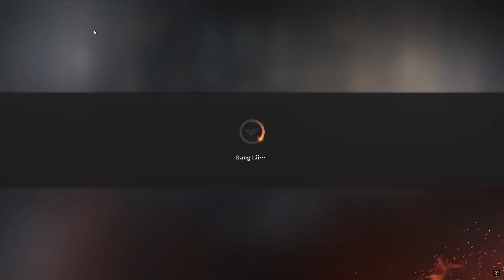CFVN - GACHA SPARTA M200 Angelic Beast Part 2